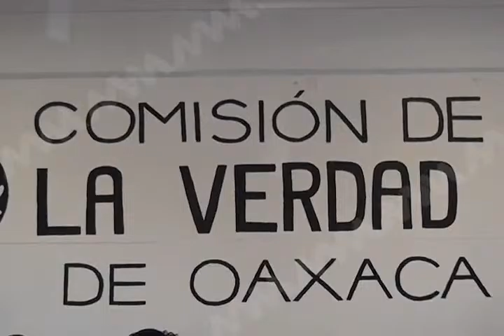INFORME COMISION MVM TELEVISIÓN